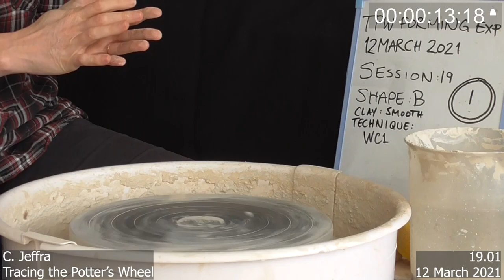TPW experimental pot 19.01 (side)